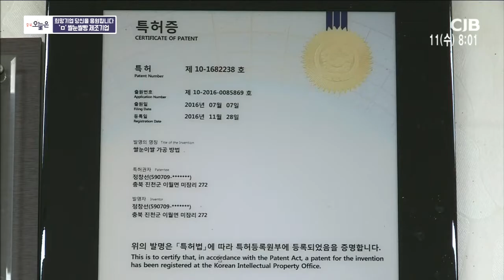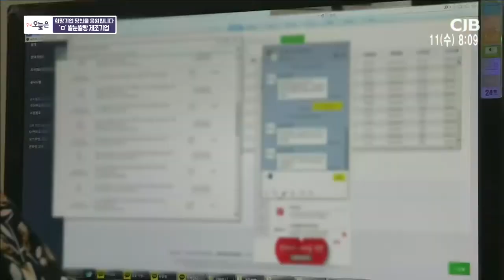희망기업, 당신을 응원합니다 - 'ㅁ'쌀눈쌀빵 제조기업 편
2019년 12월 11일 방송

충북오늘은 : 희망기업, 당신을 응원합니다 - 'ㅁ'쌀눈쌀빵 제조기업 편